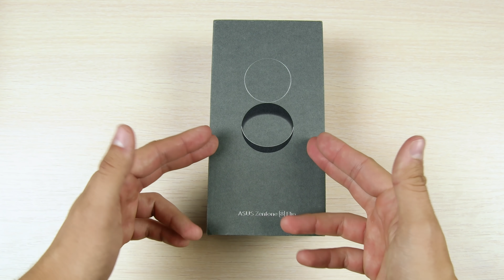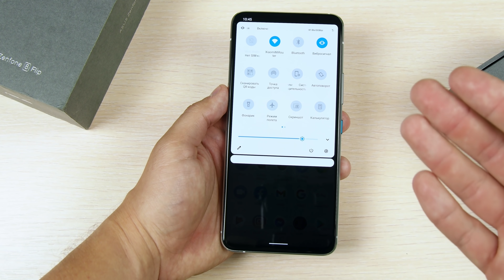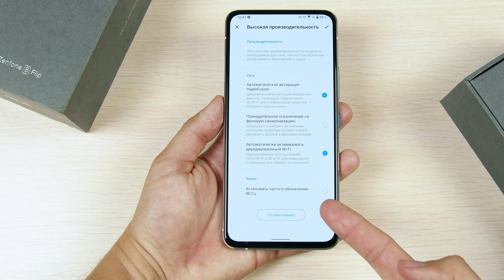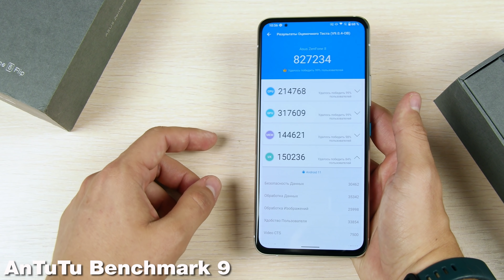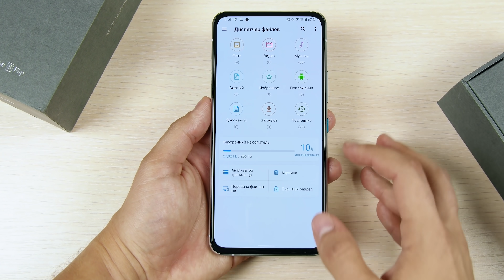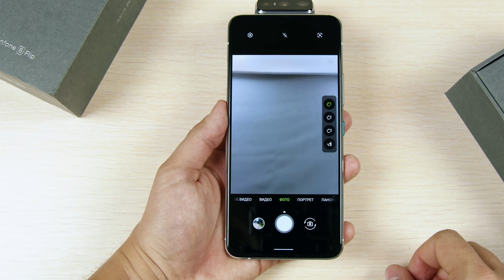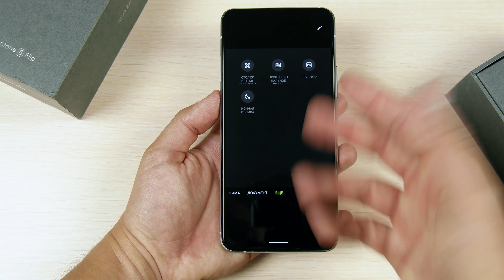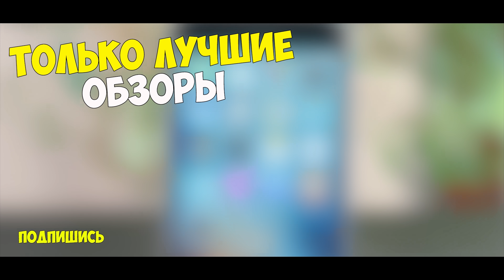ВЗЯЛ ТОП-КАМЕРОФОН 2021!😱 ОН УДЕЛАЛ даже XIAOMI MI 11 ULTRA! 🔥 Это Надо Видеть!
(Все самые лучшие цены вы всегда найдете тут!)

Характеристики:
CPU: Snapdragon 888, 8-core 2,86ghz
- GPU Renderer: Adreno 660
- Ram 8gb
- Rom 256Gb
- 6,67` 2360x1080p sAMOLED, OGS, 90Hz
- Camera: 64mp+13mp+8mp\ -mp
- Battery: 5000 mAh \ 30W
- NFC